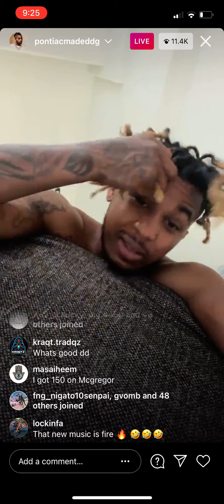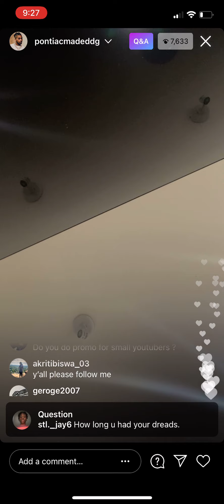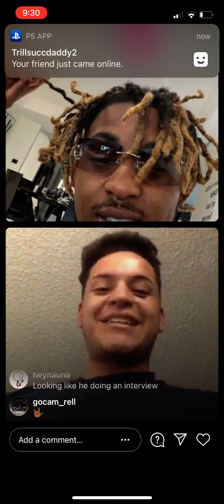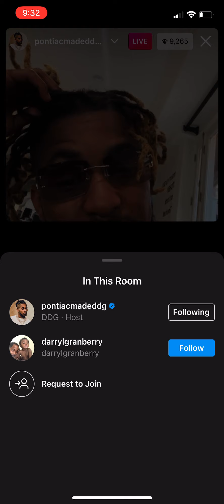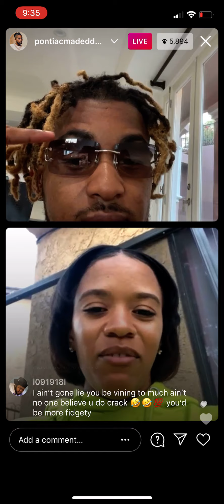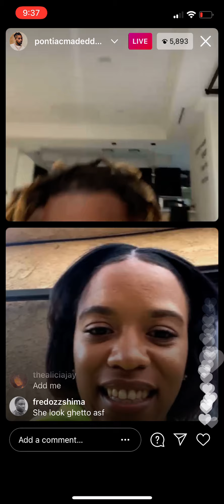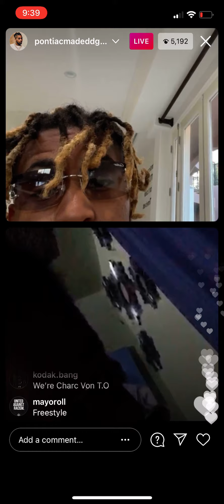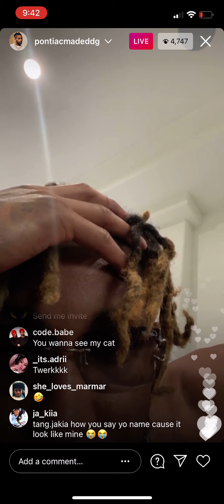DDG on IG Live With Seven Talking about Linking Up In Miami 😍 / Rubi Rose !